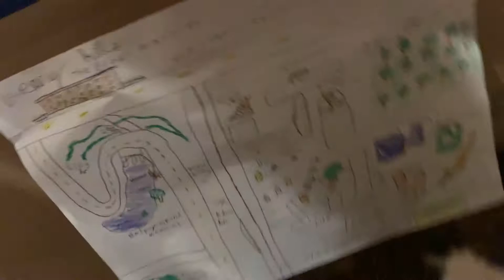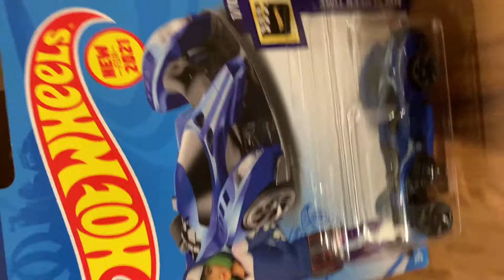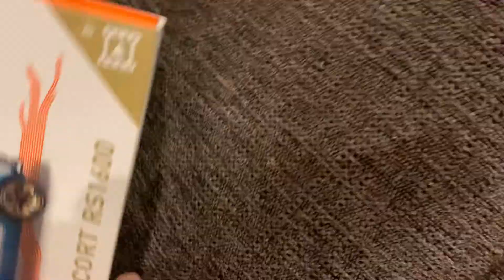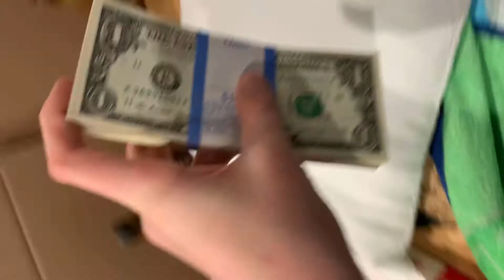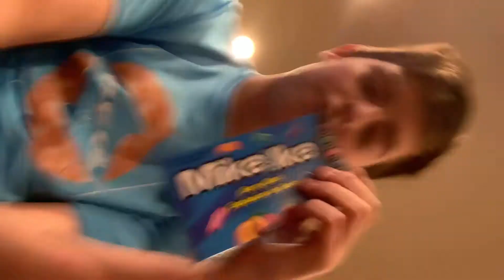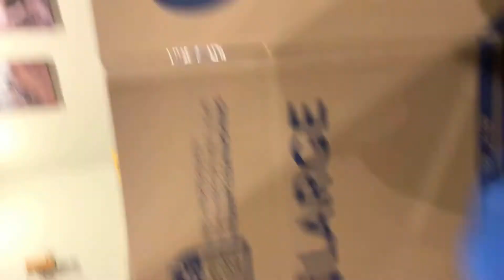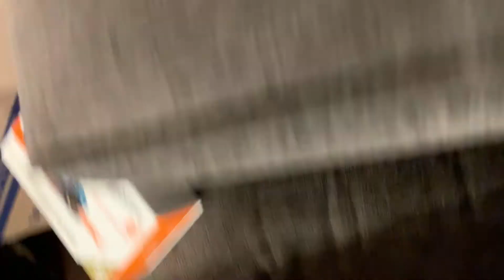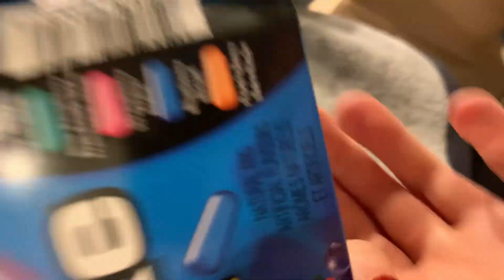Spending 24 hours in a billionaire box fort !!!